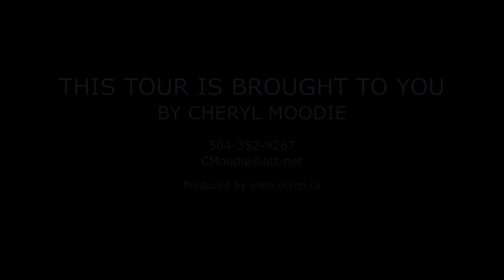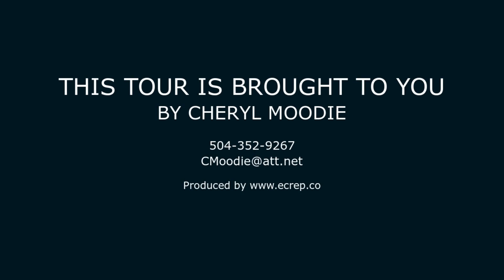78 N Barrett Square | Rosemary Beach, FL | 30A VRBO